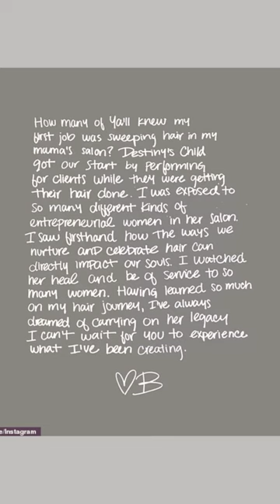Beyonce hair care??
Beyonce posted a cryptic message on Instagram. We may be getting a hair care or hair line of some sort.